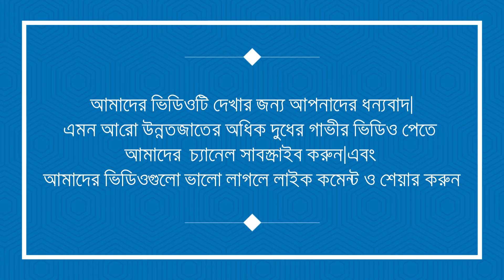১ লক্ষ ৫ হাজার থেকে ২ লক্ষ ৫০ হাজার টাকার গাভী কিনুন । যোগাযোগঃ ০১৭১৯-১২৯৫৪৫ (Imo,Whatsapp)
১ লক্ষ ৫ হাজার থেকে ২ লক্ষ ৫০ হাজার টাকার গাভী কিনুন । যোগাযোগঃ ০১৭১৯-১২৯৫৪৫ (Imo,Whatsapp)

উন্নতজাতের গাভী কেনার কথা ভাবছেন কোন প্রকার দালাল ছাড়া? কিন্তু কোথায় থেকে গাভী কিনবেন খুজে পাচ্ছেন না ?
দেশের একমাত্র গাভী ক্রয়-বিক্রয় কেন্দ্র চালু করেছি আপনার প্রয়োজনের কথা চিন্তা করে।আমরা আমাদের গাভীগুলোর ভিডিও চিত্রগুলো এই অফিসিয়াল চ্যানেলের মাধ্যমে আপনাদের মাঝে তুলে ধরার চেষ্টা করি। আমরা আমাদের ডেইরি ফার্মে মুন্ডি,জার্সি,ফ্রিজিয়ান,রানী সংকর ,হলেষ্টেইন,অষ্ট্রেলিয়ান ও শাহীয়াল গাভী পালন ও বিক্রি করে থাকি।

আমরা ইতিমধ্যে কিছু গাভী সফলতার সাথে সরবরাহ করেছি ক্রেতার কাছে এবং তাদের থেকে অনেক শুভ কামনা ও দোয়া লাভ করেছি।তাই আশা করি আপনার গাভীটি আমরা সফলতার সাথে শতভাগ দুধ ও নিশ্বয়তার সাথে আপনার দোরগড়ায় পৌছে দিতে পারব।

আমরা উন্নত জাতের গাভী ও বকনা বাছুর শতভাগ জাত ও দূধের নিশ্চয়তা সহ সরবরাহ করে থাকি।
আগ্রহী ক্রেতা আমাদের ফোন নাম্বারে ফোন করে অথবা সরাসরি আমাদের খামারে এসে যোগাযোগ করতে পারেন।।

যোগাযোগের ঠিকানাঃ
সৈকত ডেইরি ফার্ম
প্রোঃ রঞ্জু মোল্লা
ভাঙ্গুড়া,পাবনা, বাংলাদেশ ।